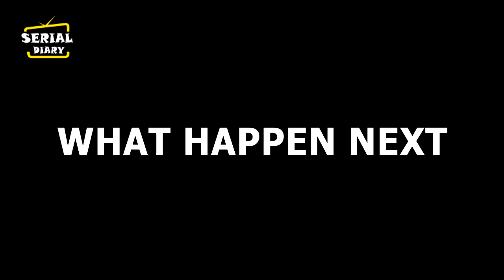ANUPAMA || OMG !! PAKHI का ये बड़ा सच मचाएगा SHAH HOUSE में बड़ा हंगामा